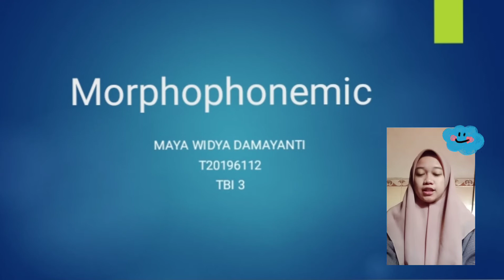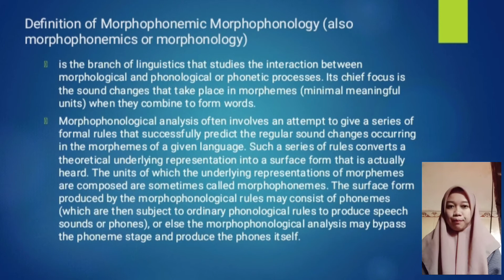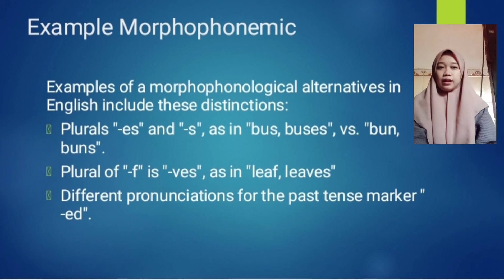English Phonetic | Morphophonemic💫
Maya Widya Damayanti/T20196112